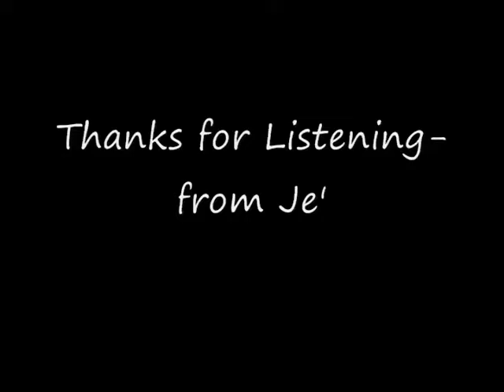We all need help sometimes...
Don't be afraid to ask for help when you're stuck and don't hesitate to offer help when you can.